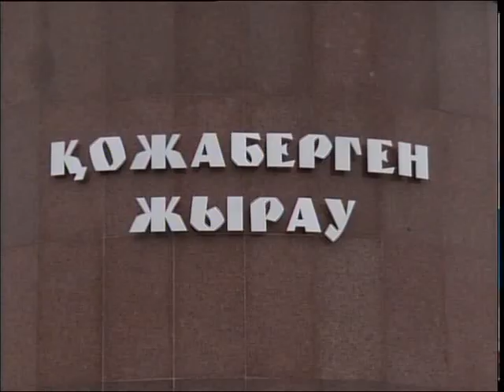В Петропавловске состоялось открытие памятника Кожабергена жырау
Главный командующий войсками Тауке хана, один из авторов свода законов «Жети жаргы». Кожаберген жырау внес значительный вклад в ход истории и становления казахского ханства. Чтобы увековечить память о нем и его заслугах, в Петропавловске установили монумент великому полководцу. На торжественной церемонии открытия побывал первый заместитель председателя партии «Нур Отан», глава региона, представители общественности и наша съемочная группа.